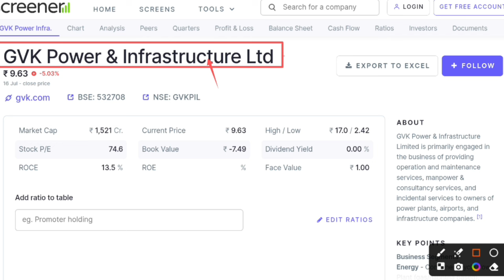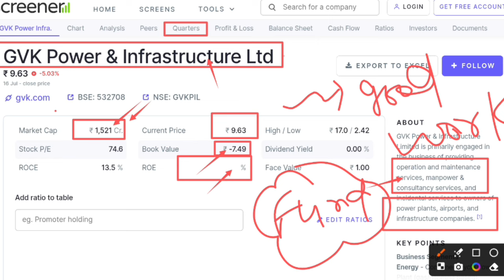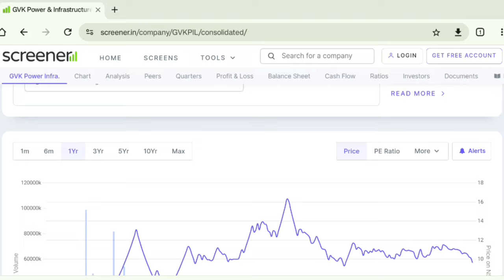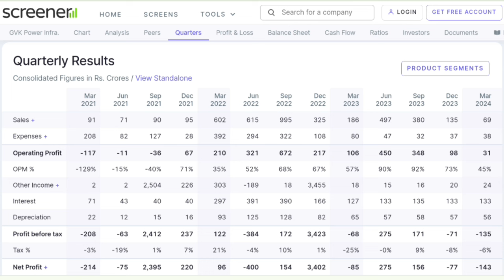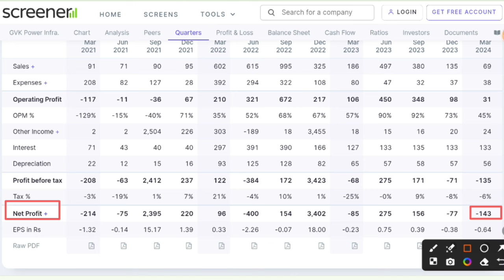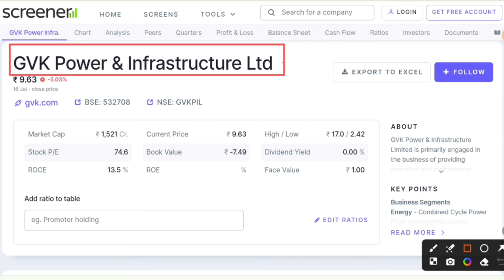Gkv share latest news । Gvk power & infrastructure ltd latest news ! Why Gvk power falling ?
Under this video you will know why GVK power share falling and when it will be rise.

Hash Tags -

Please Note:-